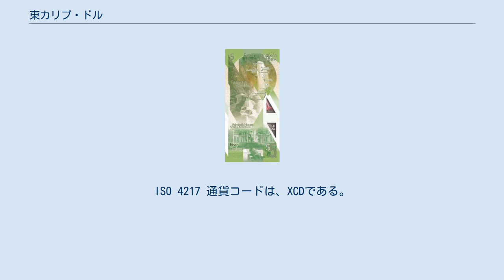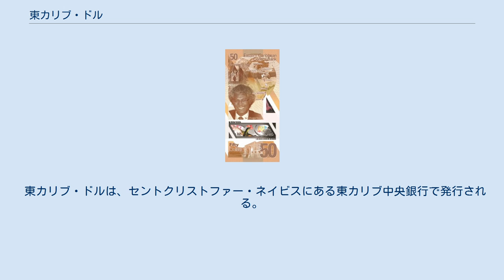東カリブ・ドル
東カリブ・ドル（ひがしカリブ・ドル、英語：East Caribbean dollar）は、東カリブ諸国機構の東カリブ通貨同盟で発行され、カリブ海の8つの国家と地域で使用されている通貨。
ISO 4217 通貨コードは、XCDである。
1976年7月7日よりアメリカ合衆国ドルにペッグしており、為替レートは1米ドル＝2.70東カリブ・ドル 英語名が｢East Caribbean dollar｣なのでしばしばECドルとも呼ばれる。
 使用地域のうち、アンティグア・バーブーダ、ドミニカ国、グレナダ、セントクリストファー・ネイビス、セントルシア、セントビンセントおよびグレナディーン諸島の6つは独立国であり、残りのアンギラとモントセラトはイギリスの海外領土である。
 前身は、1949年に英領西インド諸島で発行された西インド諸島ドル(BWI$)であり、1958年に成立した西インド連邦においても公定通貨とされていた。
ただし、領域内での通貨の統一はなされず、西インド連邦解散後は名称が東カリブ・ドルに変更されていた。
 東カリブ・ドルは、セントクリストファー・ネイビスにある東カリブ中央銀行で発行される。
1983年7月5日にポートオブスペインで調印された条約（東カリブ中央銀行条約）に基き、既存の東カリブ通貨機関の後継としてこの銀行は設立された。
 2019年に発行された現行紙幣は、縦長のデザインのポリマー紙幣となっている。